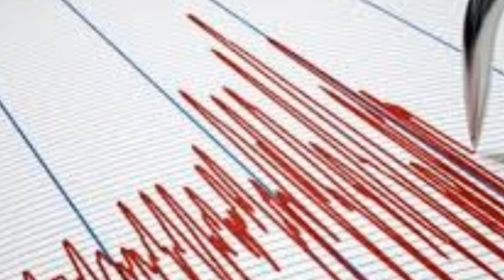DEPREM OLDU! Sondakika O İlimizden ŞİDDETLİ Korkutan DEPREM! Son Dakika Haberi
14 mayıs  2022 son depremler şu şekilde Depremi şiddetleri 4 olarak açıklandı.